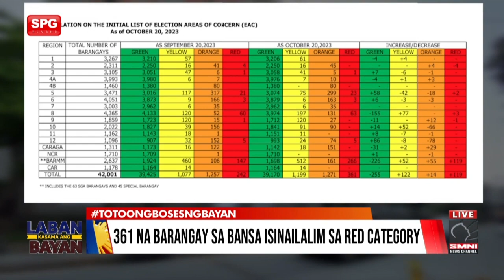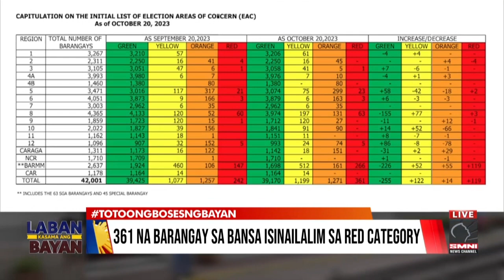361 na Barangay sa bansa isinailalim sa red category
361 na Barangay sa bansa isinailalim sa red category

Libon, Albay isasailalim na rin sa comelec control —Chair Garcia
via Margot Gonzales

Narito na ang programang magtutuwid sa mga baluktot na paniniwala, mga usaping dapat malaman ng taong bayan, Ang Programang walang kinikilingan, Walang takot na ilalahad ang buong katotohanan